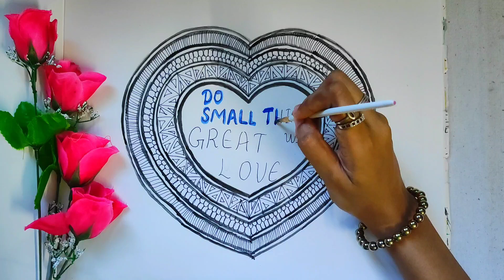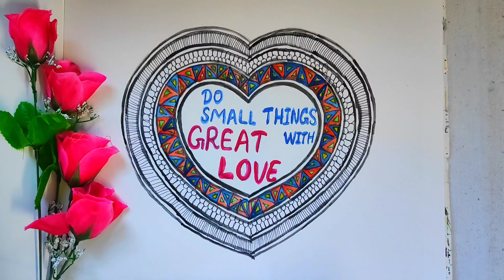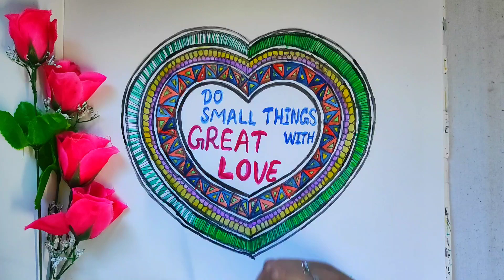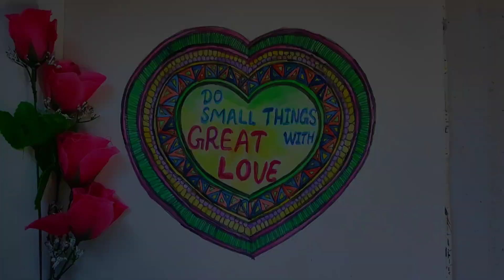Do small things with great love | heart shape mandala painting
mandala art@radiantramola